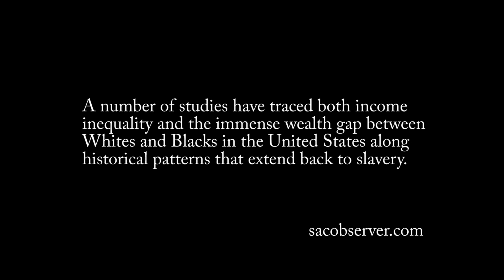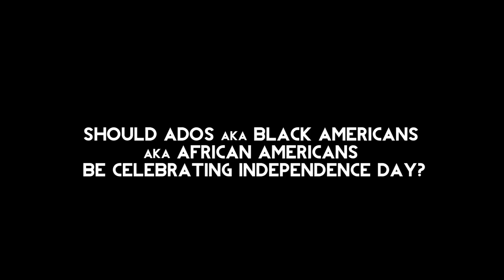ACA 5, AB 3121, Should ADOS be celebrating 4th of July?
We discuss the updates of ACA 5, AB 3121 and the upcoming 4th of July?